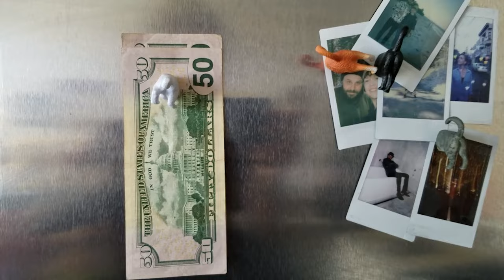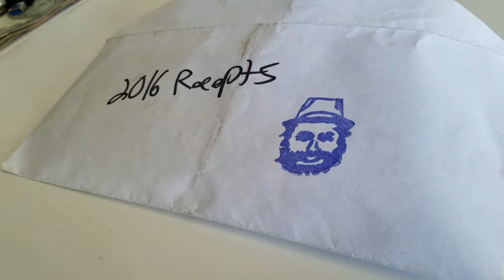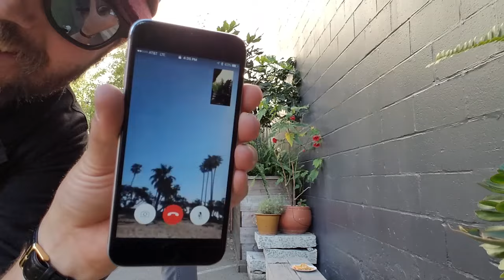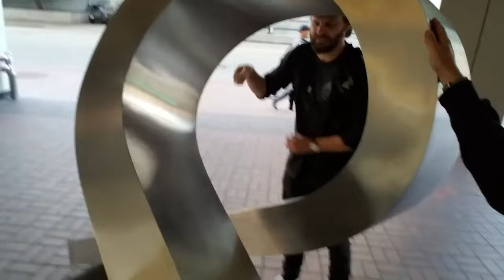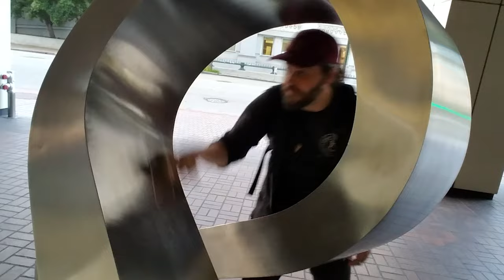IT'S A LONG ONE, SO SUCK IT!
VLOG V

BEN HERALD SAID HE'D WATCH THIS GAME OF KEN!

This is a long one, but enjoy my adventure in the beautiful city of OAKLAND, CA with Jake Wiens (KendamaUSA Pro, Grain Theory Co-Owner) w/ guest appearances by TJ Kolesnik...

Me and Jake have a game of KEN at one of my favorite bars... Check to see who wins!